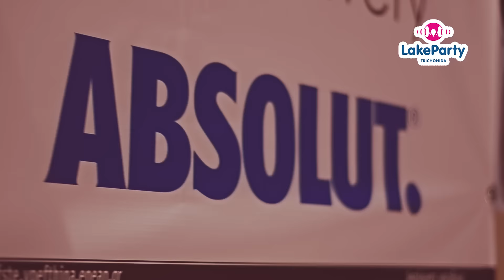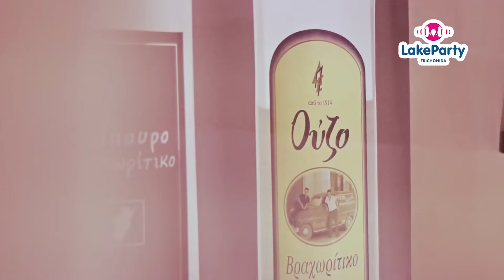10th Lake Party Τριχωνίδα - August 2015 [OFFICIAL]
Lake Party Trichonida - 5 χρόνια επιτυχίας... αμέτρητες αναμνήσεις! Το lake party ξαναχτυπά και ετοιμάζεται να απογειωθεί με μια διοργάνωση πολλά υποσχόμενη!!! Γιατί και αυτό ο καλοκαίρι σημαίνει Lake Party Trichonida. Το μαγικό διήμερο του Αυγούστου θα ξεκινήσει μ’ ένα δυνατό όνομα από το χώρο της μουσικής,δίνοντας μια διαφορετική ένταση στο βράδυ μας. Ο Κωστής Μαραβέγιας (ή γνωστός και ως Maraveyas ilegál ), θα βρίσκεται κοντά μας, τη Πέμπτη 20 Αυγούστου. Παρασκευή 21 Αυγούστου, πιάνουν λιμάνι...Ποιοί άλλοι; Οι STAVENTO. Κοντά τους φέρνουν τα πάνω κάτω η Ήβη Αδάμου και οι Miss Cherry. Απογειώνομαστε σε house ρυθμούς με τον διάσημο dj Agent Greg και συνεχίζουμε το βράδυ μας με electro – house από τους Slick Beats. Η Mariaantwna στο stage του Lake Party με mainstream,rock και rnb ρυθμούς έρχεται να αναστατώσει το κοινό.